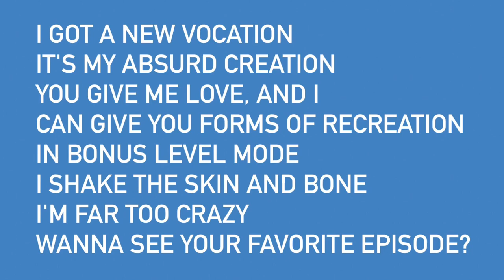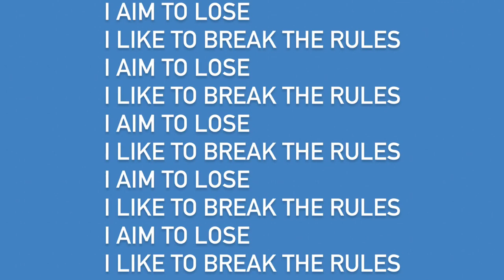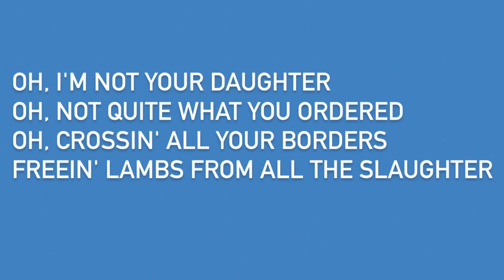Suzi wu|| Eat them apples|| lyrics video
suzi wu